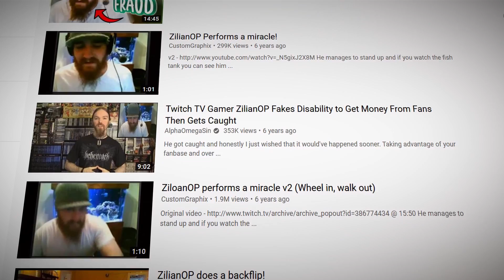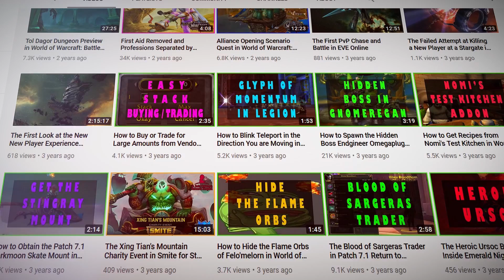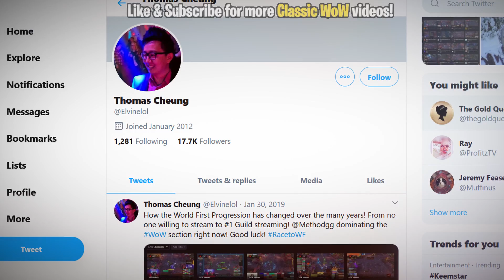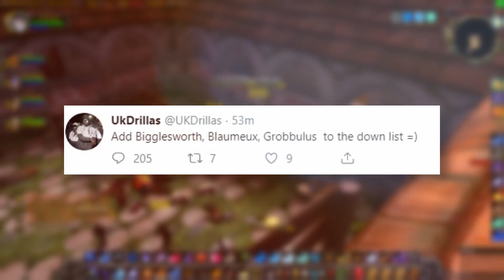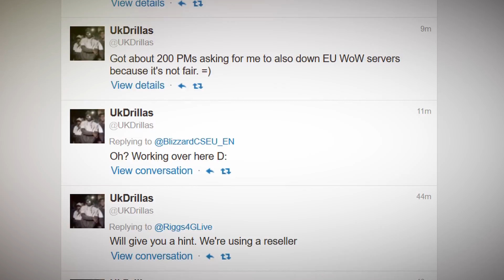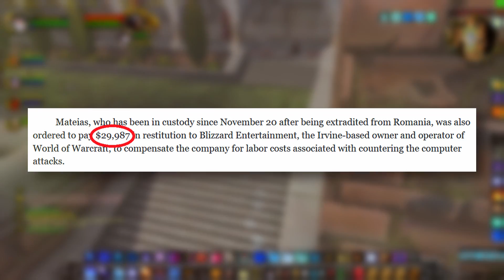5 WoW Players That Went TOO FAR!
With WoW having a long history of drama and scandals, there were some players that went way too far! In this video I go over some players that got banned!